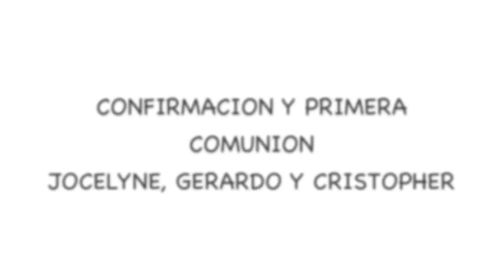Fiesta-Ejido Saltillo-Mexicali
Mexicali-Ejido Saltillo-Barrio Chorizo